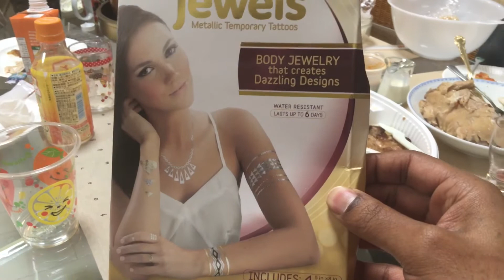Christmas Eve in Japan | Vlog 187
This was a fun day. Join us as we celebrate Christmas Eve in Kobe Japan.